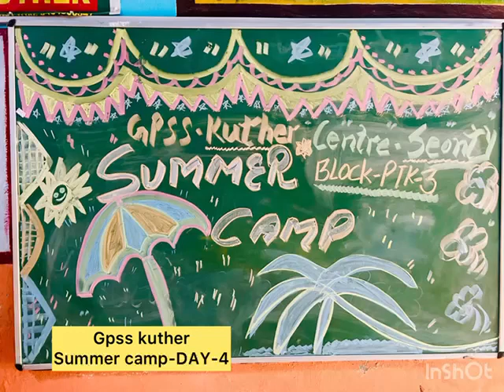summer camp Day -4 GPS Kuther Pathankot -3. Pathankot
Video from kumarvinodshivyogi